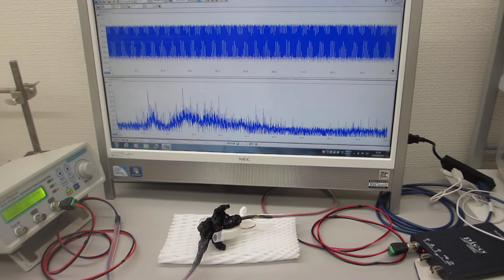メガヘルツの超音波発振制御実験（超音波システム研究所）